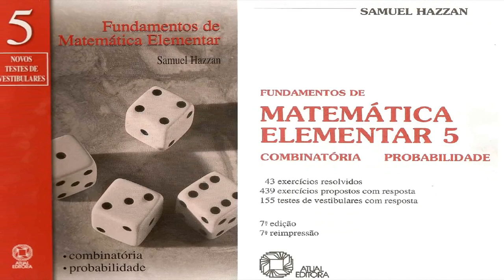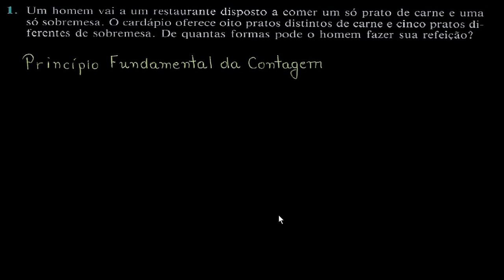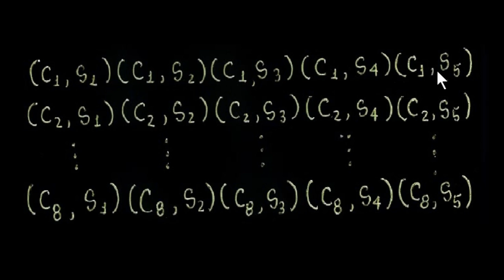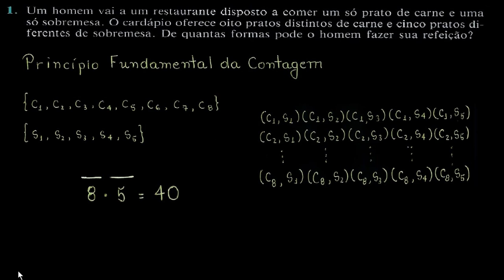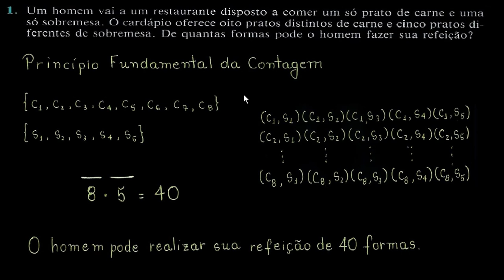Princípio Fundamental da Contagem (1) (FME, Vol 5, Questão 1)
Fundamentos de Matemática Elementar, Volume 5, Questão 1.